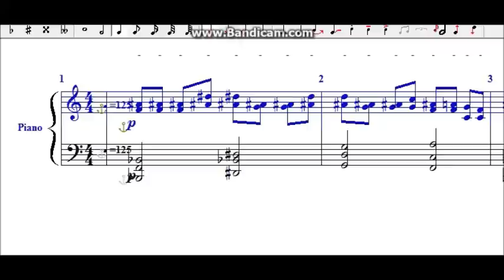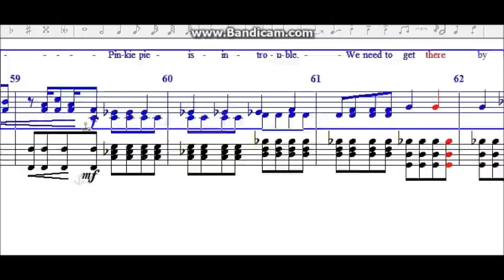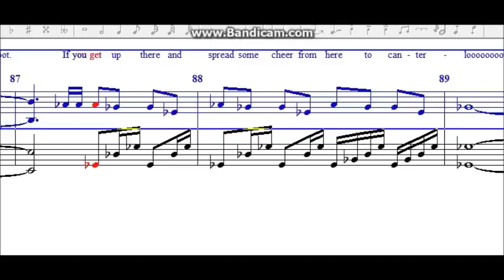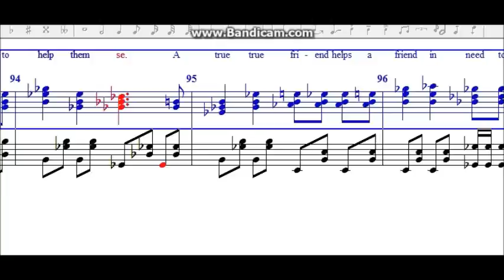A True True Friend sheet for piano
I did this in the program NoteWorthy Composer 2.
Copyright goes to Daniel Ingram.